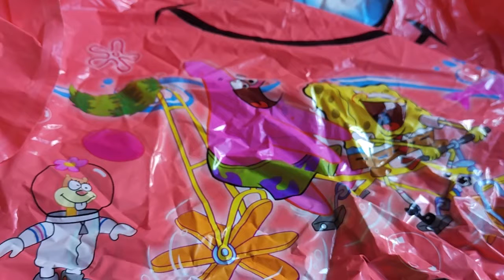Воздушные шары с GearBest Распаковка посылки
Пишите комментарии!